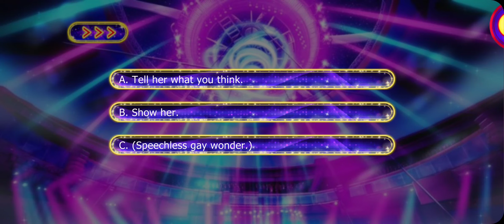Lovestruck: Sin with Me - Nahara Byrd S3E10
Nahara (Seer) Season 3:

Transported to an unexpected time and place, you and Nahara grow closer as you both confront the past choices that shaped you. Yet as your relationship with Nahara blossoms, you quickly learn that you are not the only ones hunting for Nahara's heart. Will putting the past to rest be enough to protect your fragile, budding love with Nahara...or is your own heart the next to be broken?